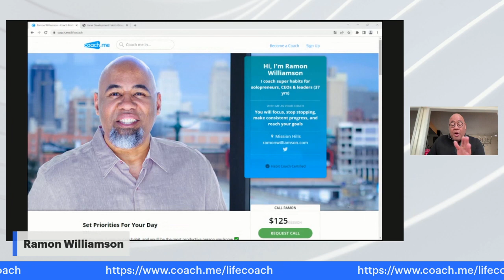Ramon Williamson - Super habits for leaders - Coach Me To Lead show 6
With Ramon Williamson will will talk about focus, stop stopping, making consistent progress, reaching your goals, and super habits.